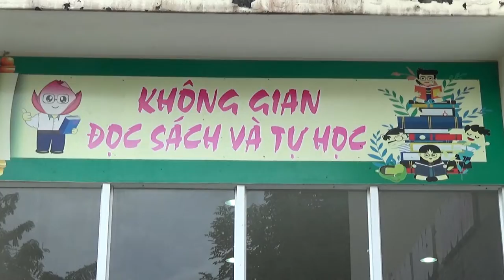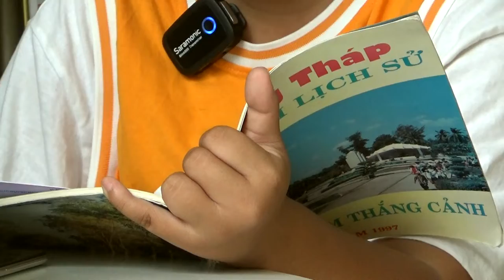Different narrative on Nguyen Sinh Sac Mausoleum - The 9th English Speaking Contest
Different narrative on Nguyen Sinh Sac Mausoleum